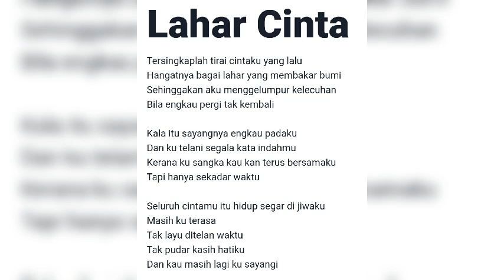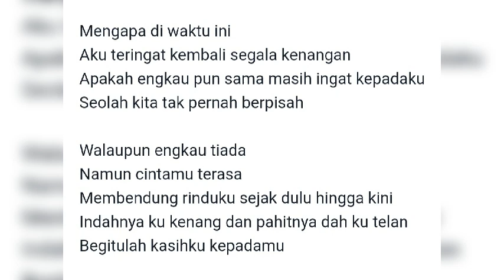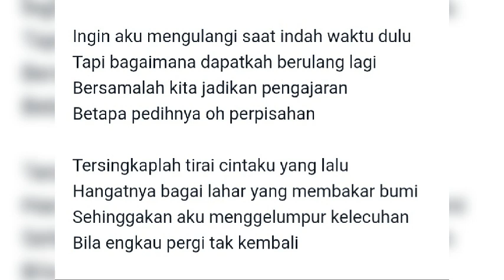Lahar Cinta (lirik)